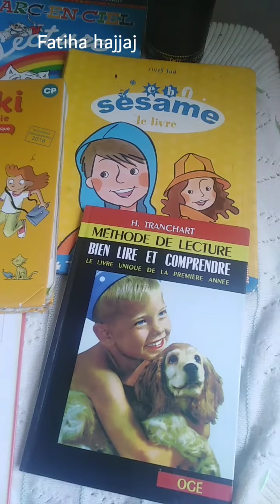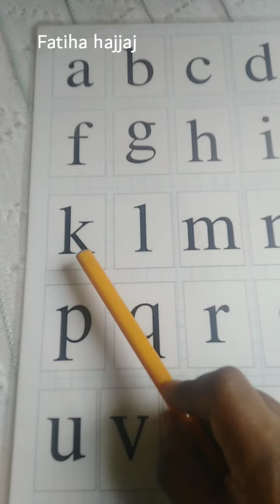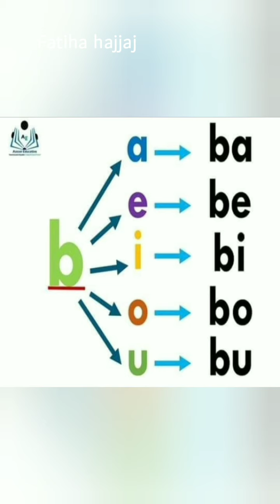une révision générale pour la rentrée scolaire : la grande section et cp